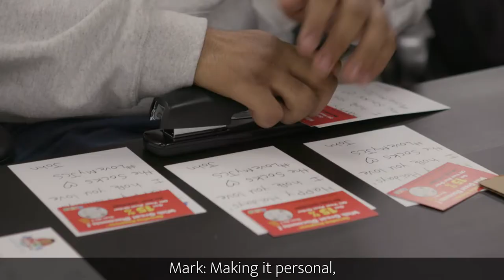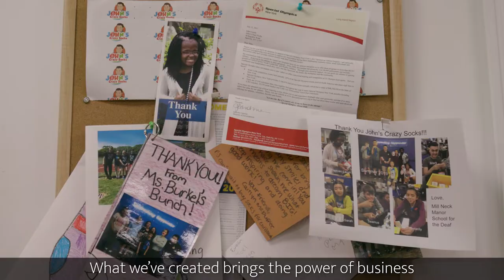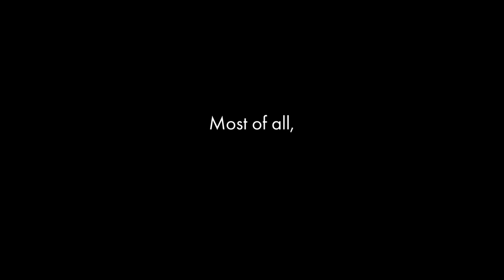John's Crazy Socks: On A Mission To Spreading Happiness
John’s Crazy Socks is a father-son social enterprise inspired by John Lee Cronin, a young man with Down syndrome, and his love of colorful and fun socks, or what he calls his “crazy socks.” We're on a mission to spread happiness.

Every day, we show what's possible when you give a person with a differing ability a chance. Over half our employees have a differing ability.